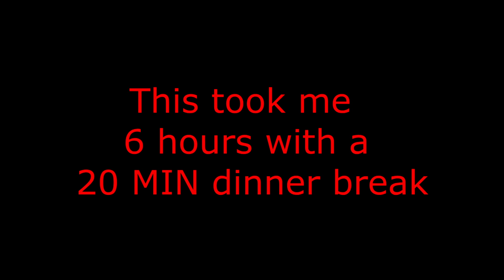Setup Timelapes #5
Today i work on redoing my setup

Live Life To The Fullest, I love reading what you guys have to say i reply to every comment so give me your feedback!!!

Equipment used in this video:
Cannon Powershot SX400IS